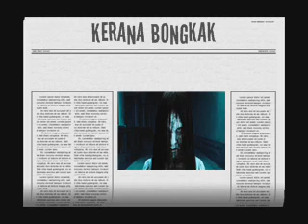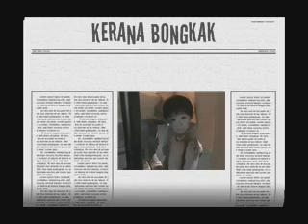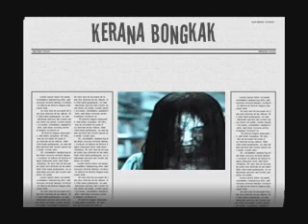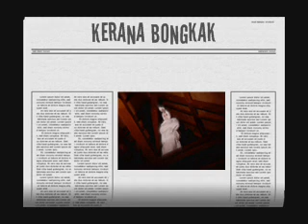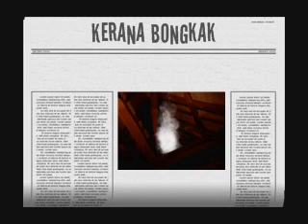Kerana bongkak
Date :08.09.11